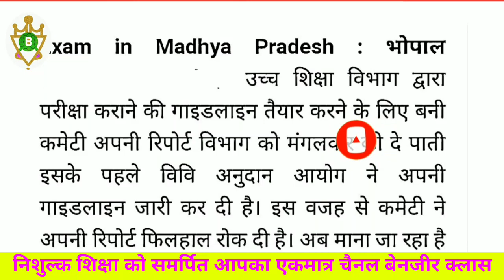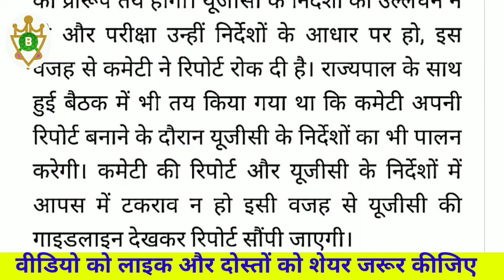UGC notice for MP यूजी पीजी परीक्षाओं के मामले में एमपी में आई यूजीसी रिपोर्ट college exam 2020 news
UGC notice for MP II यूजी पीजी परीक्षाओं के मामले में एमपी में आई यूजीसी रिपोर्ट I college exam 2020 news I प्रथम द्वितीय वर्ष को मिलेगा जनरल प्रमोशन NHI I MP UNIVERSITY EXAM LATEST 2020 I लॉक डाउन खत्म होते ही होंगी परीक्षाएं राज्यपाल आदेश I कॉलेज में परीक्षाओं को लेकर UGC का बयान I mp_सभी_परीक्षाएं_1 jun 2020 I बीयू में college परीक्षा जुलाई में होगी I student Jarur Dekhen final exam 2020 I MP UNIVERSITY EXAM को लेकर UGC का बयान

हमारे Benazir Class 777 चैनल मे आप का हार्दिक स्वागत एवं अभिनन्दन है |

 हमारे चैनल में केमिस्ट्री ,बॉटनी, मिलिट्री साइंस या डिफेंस से रिलेटेड वीडियोस आते रहेंगे l

 धन्यवाद  l
MP_कॉलेज_UG/PG_की_परीक्षाओं_में
bsc_ug/pg_exam-news